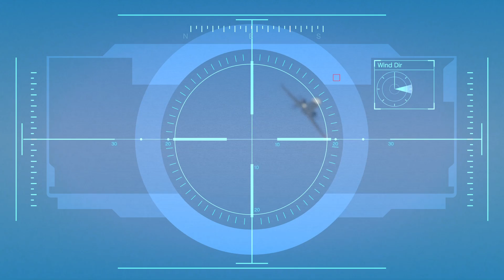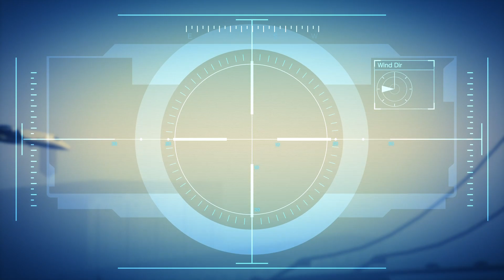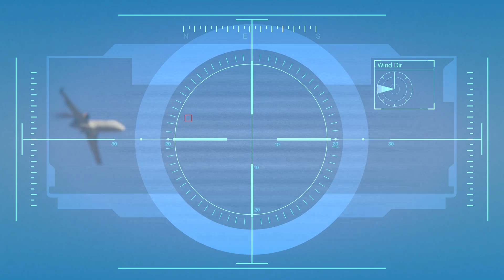GTA 5 PS5 - Gameplay Mission #27 [Caida Libre Trevor Kidnap Martin Wife & Minor Turbulence Part #1]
Caida Libre after which Trevor kidnaps her as he notices that she is being ill-treated by Martin Madrazo and due to an argument that broke out between Trevor and Martin.

gta 5 gameplay
gta